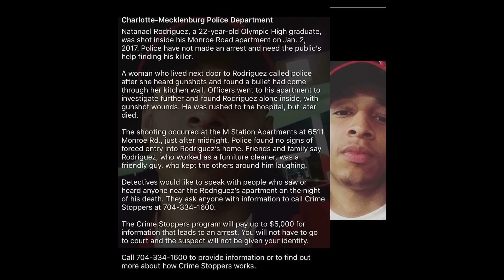Quantrelle - Godspeed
Directed by Gavin Davis
Cinematography by Visceral Visions